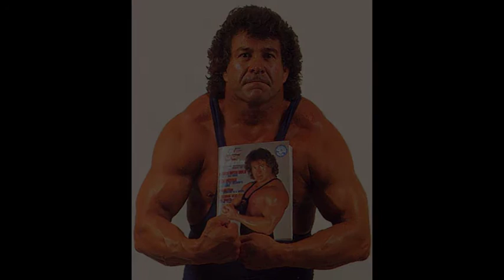Ken Patera Shoot Interview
Former Intercontinental Champion & "World's Strongest Man" Ken Patera gives no shits as he shoots on everything from the 1972 Olympics & his origins with the AWA's Verne Gagne to his departure from Vince McMahon's WWF in this kayfabe killing shoot interview from Hart Beat Radio, hosted by Stampede Wrestling's legendary Bruce Hart & co-host Merv Unger!!